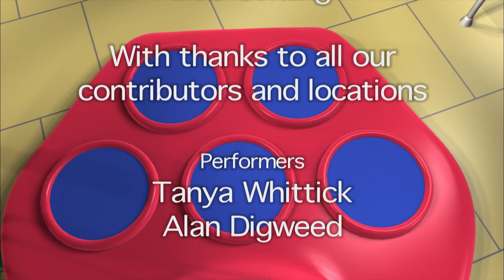Best Estimate | Numberjacks | Season 1, Episode 27 | ZeeKay British Cartoons